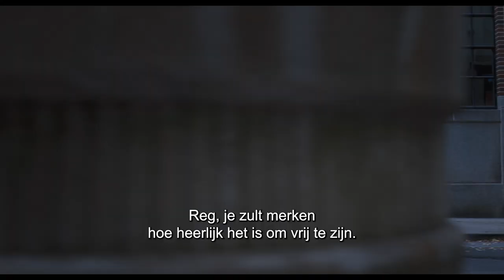Doggy Style - officiële trailer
17 augustus alleen in de bioscoop

Ze zeggen dat honden dol zijn op hun baasjes, maar wat als dat baasje een enorme hufter is? In dat geval wordt het misschien tijd om wraak op hem te nemen, doggy style.

Als de naïeve, altijd optimistische borderterriër Reggie (Will Ferrell) door zijn onsympathieke eigenaar Doug (Will Forte; The Last Man on Earth, Nebraska) in de achterbuurt van de stad wordt achtergelaten, is hij er van overtuigd dat zijn geliefde baasje dat nooit met opzet zou doen.

Maar wanneer Reggie kennismaakt met de snel pratende, grofgebekte bostonterriër Bug (Oscar®-winnaar Jamie Foxx), een zwerfhond die erg gesteld is op zijn vrijheid en vindt dat een hond met een baasje maar een loser is, realiseert hij zich dat hij in een giftige relatie zat en dat Doug eigenlijk een egoïstische zak is.

Reggie, Bug en Bugs vrienden Maggie (Isla Fisher; Now You See Me, Wedding Crashers), een slimme Australische herder die door haar baasje aan de kant is gezet voor een nieuwe puppy, en Hunter (Randall Park; Always Be My Maybe, Aquaman), een angstige Deense dog die gestrest is geraakt door zijn werk als therapiehond, zijn vastbesloten om wraak te nemen. Ze bedenken samen een plan en beginnen aan een episch avontuur om Reggie te helpen de weg terug naar huis te vinden en Doug te laten boeten door zijn favoriete ledemaat er af te bijten. (Hint: het is niet zijn voet).

DOGGY STYLE is een ongepolijste versie van de hondenfilms waar we allemaal zo dol op zijn en is geregisseerd door Josh Greenbaum (Barb and Star Go to Vista Del Mar), naar een scenario van Dan Perrault (Players, American Vandal). Het is een hilarische, politiek incorrecte live-actionkomedie over de complicaties van liefde en het belang van goede vriendschappen en over hoe leuk het berijden van een kussen kan zijn.

DOGGY STYLE telt een sterke komische supporting cast, waaronder Grammy-winnaar Josh Gad (Beauty and the Beast), Harvey Guillén (Puss in Boots: The Last Wish), de voor een Emmy genomineerde Rob Riggle (The Hangover), Brett Gelman (Stranger Things), Jamie Demetriou (The Afterparty), en de voor een Emmy genomineerde Sofia Vergara (Modern Family). De film wordt geproduceerd door de oprichter en ceo van Picturestart Erik Feig (Luckiest Girl Alive, Cha Cha Real Smooth), Louis Leterrier (regisseur Fast X, The Clash of the Titans), Dan Perrault (Players, American Vandal), Lord Miller-partners Phil Lord en Chris Miller (Spider-Man: Into The Spider-Verse, The Lego Movie 2: The Second Part) en Aditya Sood (The Martian, Cocaine Bear), President of Film bij Lord Miller.